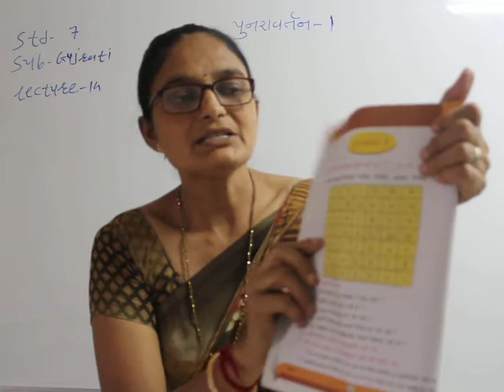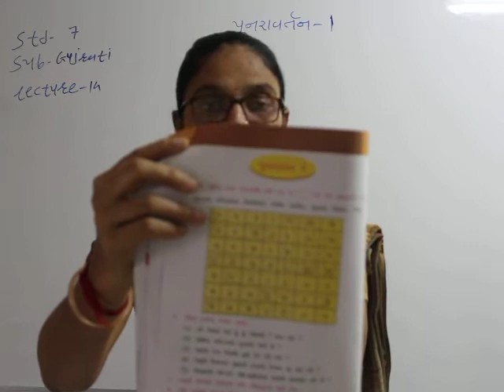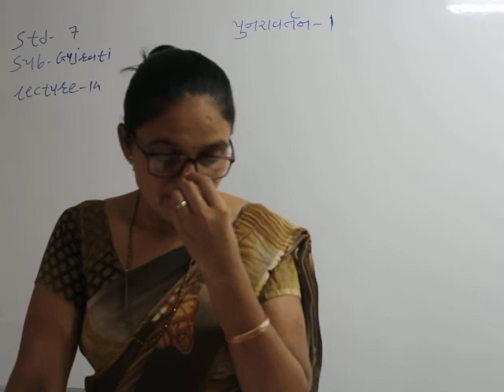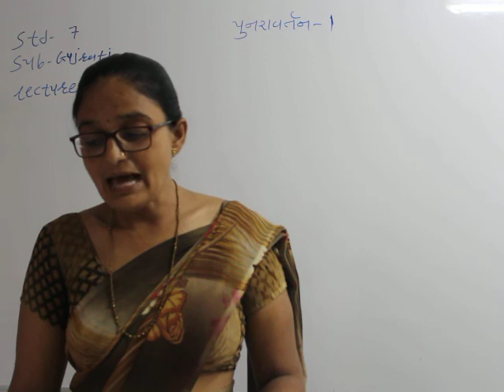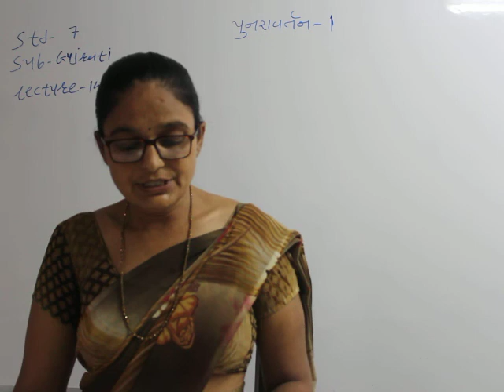STD:7 SUB:GUJARATI LECTURE:14